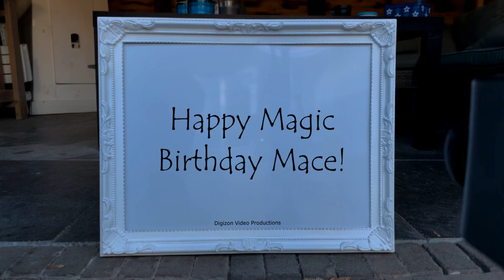Magic Birthday Mace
Happy magic birthday hands video for Mace.
"Birthdays are good for you. Statistics show that the people who have the most live the longest." - Larry Lorenzoni

HAPPY BIRTHDAY MACE!!!
Have fun with this personal Mace video!

• The origin of Mace is British
• The meaning of Mace is Heavy staff; Club
• Mace is usually a male name